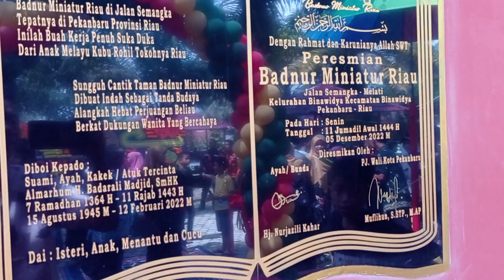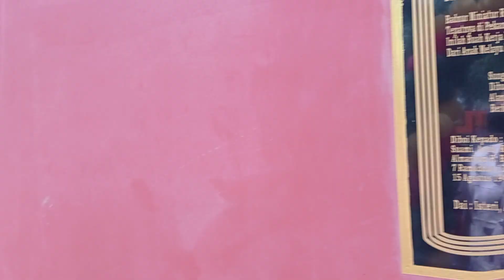Pemotongan pita &penandatanganan peresmian badnur miniatur Riau Pekanbaru oleh PJ walikota Pekanbaru